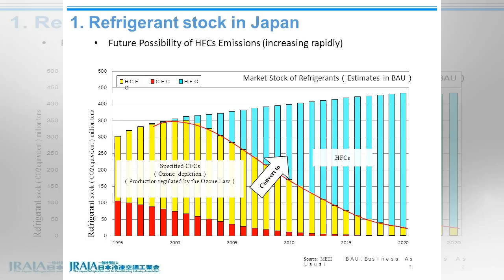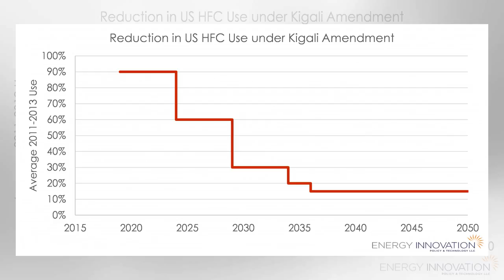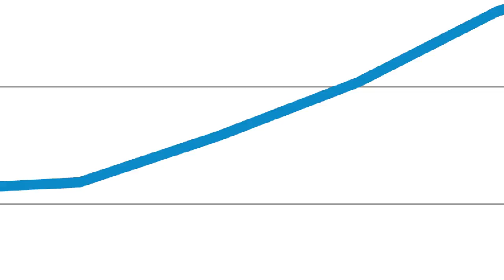NEWS | Plotting the next steps for hfc reductions